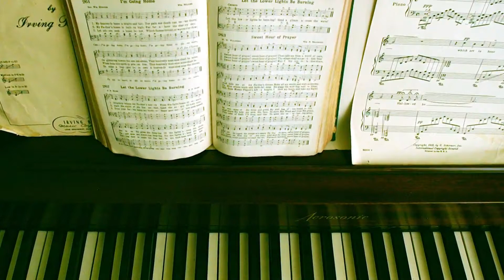Musicians sharing how synesthesia helps them create music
Billie Eilish, Kanye West, Lorde, and Pharrell Williams have one thing in common--synesthesia--a neurological condition that they say helps them create and perform music.